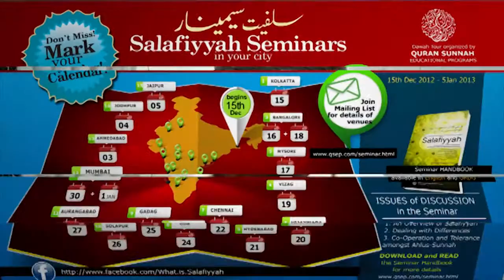SS 02 Introduction to Salafiyyah